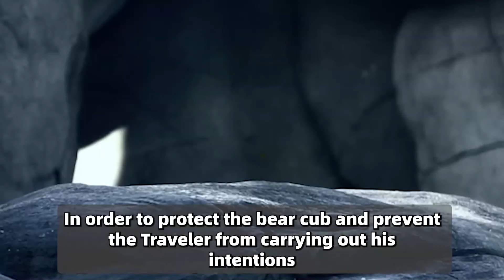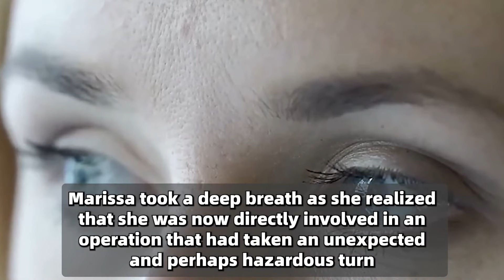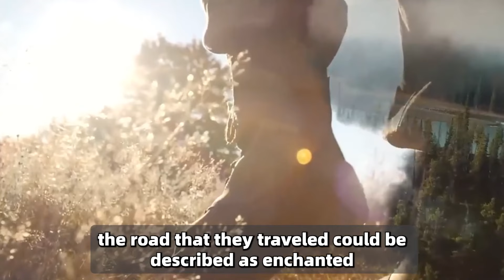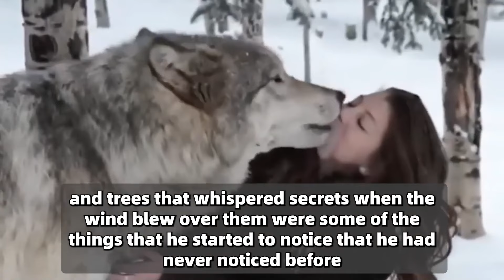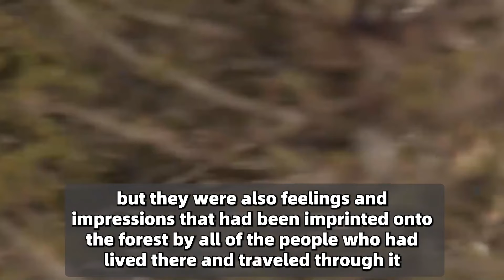This Man Invited The Bear To His Wedding, And The Reason Behind It Is Touching!